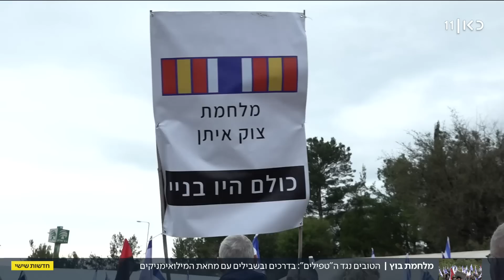מספרי ברזל להתפקד: בדרכים ובשבילים עם מחאת המילואימניקים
כאן חדשות | המותג הכל-כך ישראלי, "מחאת המילואמיניקים", נולד עם המחאה של מוטי אשכנזי אחרי מלחמת יום הכיפורים. גל נוסף של מילואימיניקים זועמים נולד אחרי מלחמת לבנון השנייה, והשבוע, בתגובה למהפכה המשפטית, התקבצו להם שוב כמה מוותיקי המפקדים והחיילים ויצאו למסע מחאה שהתחיל בלטרון, הסתיים היום בבית המשפט העליון וחילק את החברה הישראלית. הכתבה של אמיר גרא, מתוך חדשות שישי 10.02.23